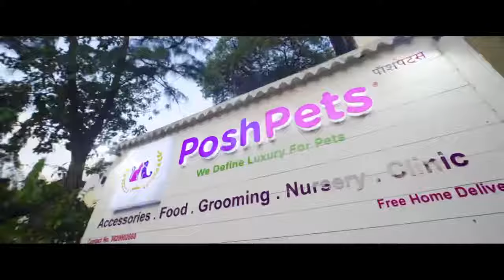We define luxury for your pets 🐾